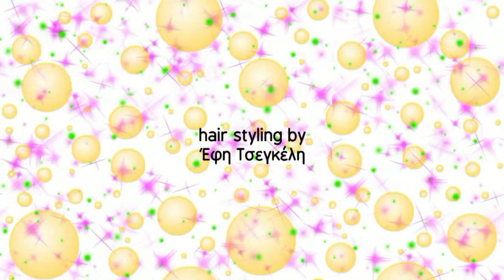TVDOO - Episode 1 [part 1]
TVDOO the emission - Episode 1 [part 1]

director & production: Funky Glam
presenters: Derek Liontis & Miss Gogo [Gogoulini]
copyrights & publishing : TV DOO